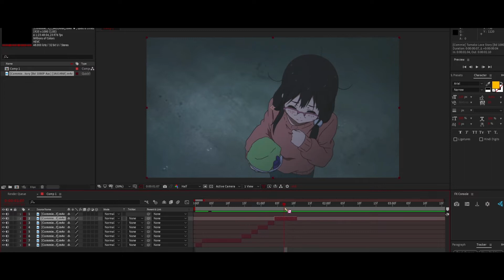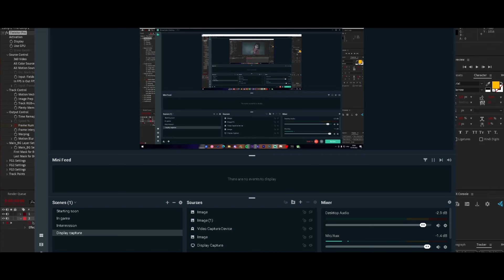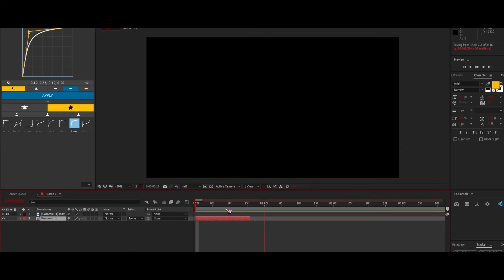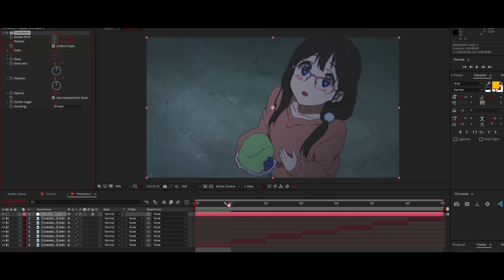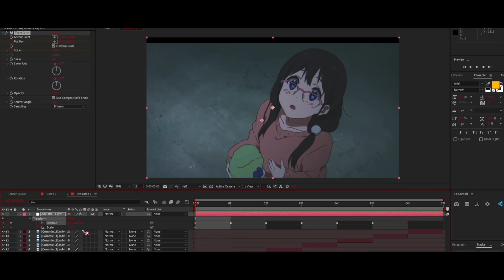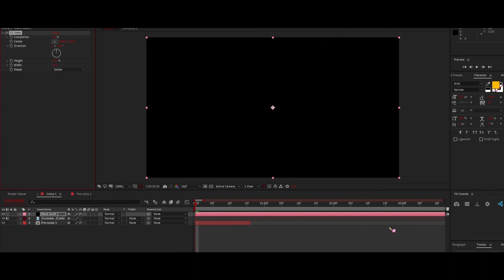Best Twixtor Method - after effects tutorial (amv)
This is the only twixtor tutorial you will ever need. Let me know if you have any questions.